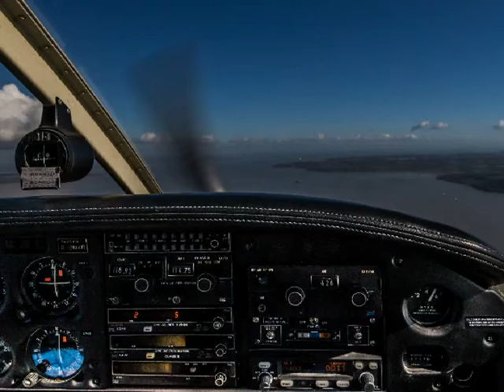Une vue d'oiseau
My son took some pictures of the South Coast in the UK whilst on a private flight, I added a small composition to complement them.
The composition is in C major.

Although I copyright my music, I allow it to be used "as and when", as long as I get credit for it! Thank you!